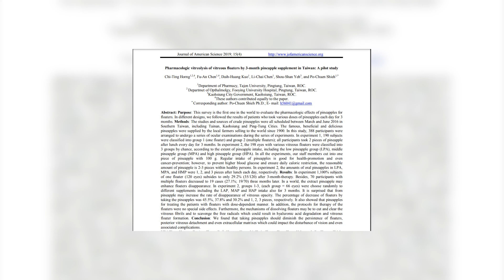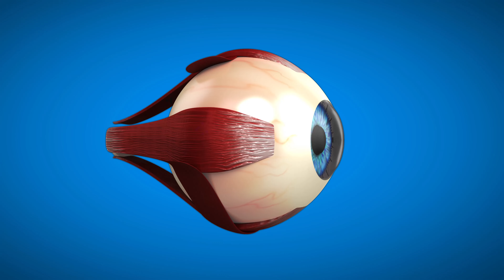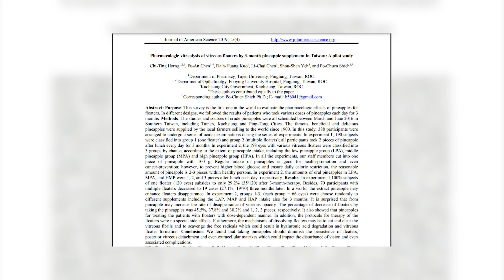Kako ANANAS Može Pomoći kod Liječenja "Mušica" pred Okom?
U ovom zanimljivom videu istražit ćemo kako ananas može pomoći u liječenju "mušica" koje se pojavljuju pred okom.

"Mušice" pred okom su sitne sjene ili linije koje se mogu kretati po vidnom polju i često su posljedica starenja staklenastog tijela oka. Ananas je egzotično voće koje je poznato po svojim korisnim svojstvima za zdravlje. Ali jeste li znali da ananas također može pružiti olakšanje od "mušica" pred okom?

U ovom videu ćemo vam detaljno objasniti kako ananas djeluje na oči i staklenasto tijelo oka., koji su sastojci u ananasu odgovorni za ovo dejstvo te kako ga možete uključiti u svoju ishranu kako biste potencijalno smanjili prisutnost "mušica" pred okom.

Pružit ćemo vam i korisne savjete o tome kako odabrati, pripremiti i konzumirati ananas kako biste iskoristili njegove potencijalne beneficije za oči.

Pridružite nam se u ovom interesantnom videu i saznajte više o tome kako ananas može pomoći u liječenju "mušica" pred okom i poboljšanju vašeg očnog zdravlja!